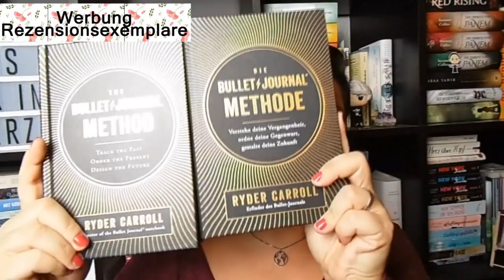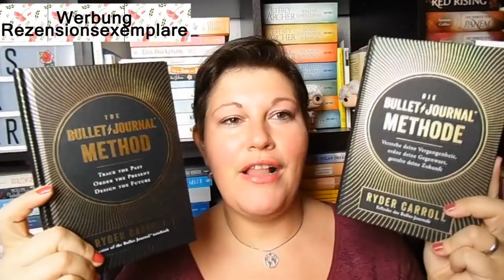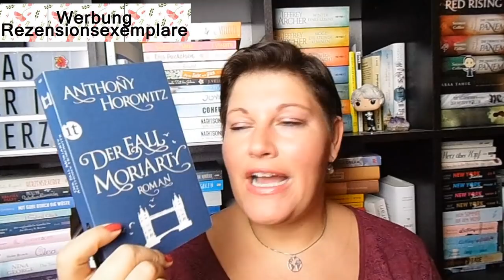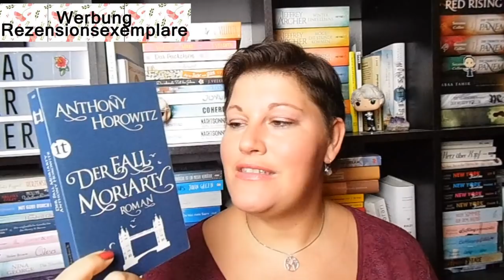Bücherwoche #3 ~ Highlights in Hülle und Fülle, ein Sherlock-Flop und BulletJournal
Eine wirklich tolle Bücherwoche mit Highlights im historischem, HighFantasy- und Sachbuch-Genre!
Was habt ihr diese Woche gelesen?

📚 Bücher
„Die Frauen von Troja – Tochter des Sturms“* von Emily Hauser
Erschienen: 19. November 2018 im Goldmann-Verlag
Zum Buch**

„Rat der Neun – Gezeichnet“ von Veronica Roth
Erschienen: 2017 im CBT-Verlag
Zum Buch**
Preis: 20,-Euro          Seiten: 610
Meine Rezi zum 1. Teil

„Der Fall Moriarty“ von Anthony Horowitz
Erschienen: 2014 im Insel-Verlag
Zum Buch**

„Die Bullet-Journal-Methode“ von Ryder Carroll
Erschienen: November 2018 im Rowohlt Verlag
Zum Buch**
Preis: 20,-Euro          Seiten: 350